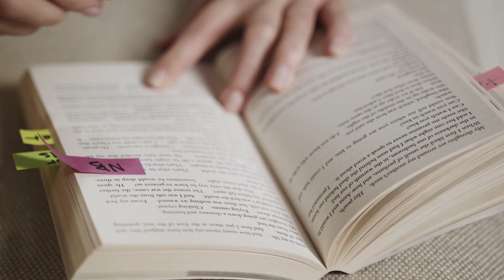The Moment She Discovered What Love is: When Her Heart Beat Strongly Three Times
Here you will find a variety of incredible stories and cases that will surprise and inspire you. From survival accounts to historical mysteries, our goal is to present exciting stories that will keep you entertained and interested.

sign up
Activate the Tinker Bell